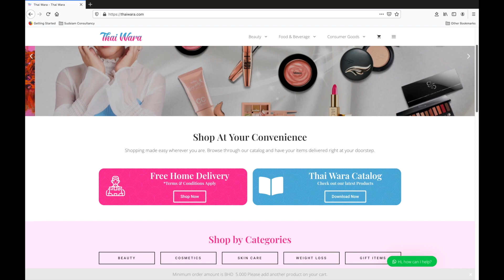We are live!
"Shop at with confidence, and at your convenience, we are delighted to officially announce the launch of our newly designed Free Delivery.

"تسوق معنا بثقة ، وعلى راحتك ، يسعدنا أن نعلن رسميًا عن إطلاق موقعنا الإلكتروني التي تم تصميمها حديثًا   خدمة التوصيل مجانا.